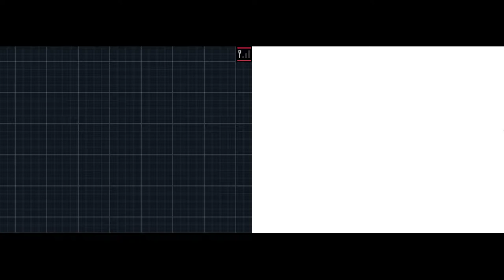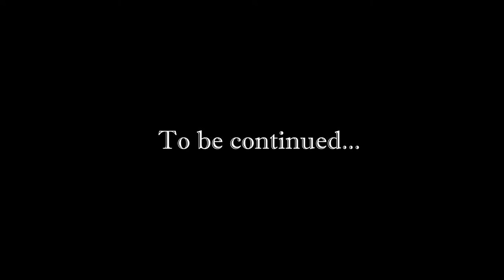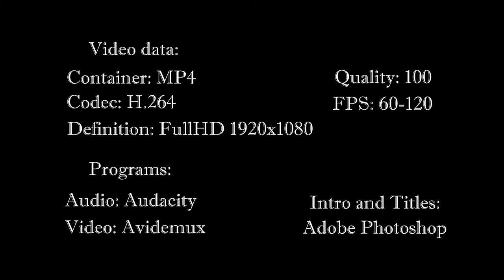[Eng] Pokémon Black 2 - Story Walkthrough. #18 (Zekrom & Kyurem)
Walkthrough of Pokemon Black 2 for Nintendo DS. Played by me on the Challenge Mode. Playthrough is focused on the plot/scenario/storyline of the game, all other things that are not necessary were cut off from the video.

Pokémon Black Version 2 and White Version 2 are role-playing video games developed by Game Freak and published by Nintendo for the Nintendo DS. The games are direct sequels to Pokémon Black and White, and were released in Japan in June 2012, with a worldwide release in October later that year. The games feature the new Legendary Pokémon identified by Junichi Masuda as Black Kyurem and White Kyurem.

Black 2 and White 2 are set two years after the events of Black and White, and much of the beginning events take place in new locations on the western side of the Unova region. These new locations also feature several Pokémon that were previously unavailable in Black and White, featuring a total of 300 unique creatures available from the start of the game, including Psyduck, Mareep, Growlithe, and Riolu.

The game received generally positive reviews from critics upon launch. Famitsu magazine awarded Black 2 and White 2 a point total of 36/40, slightly lower than their perfectly scoring predecessors. The game also received a 9.6/10 on IGN, praising the overall changes from the game's predecessor. As of January 2013, Pokémon Black 2 and White 2 have combined sales of 7.81 million copies worldwide.